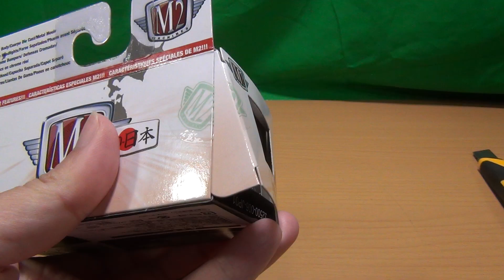Ｍ２マシーン オートジャパン 日産 スカイライン GT-R カストム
Ｍ２マシーン オートジャパン 日産 スカイライン GT-R カストムの紹介動画です。
トイザらスで1000円ぐらいでした。